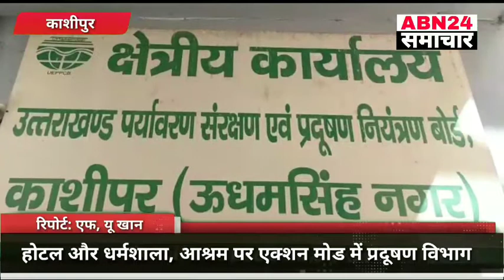जिले के होटल और धर्मशाला, आश्रम पर एक्शन मोड में प्रदूषण विभाग